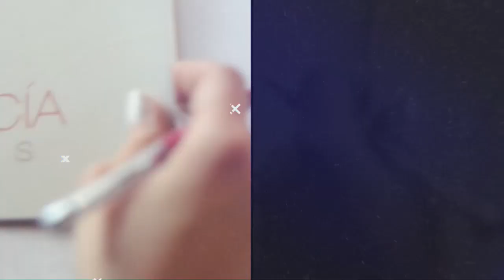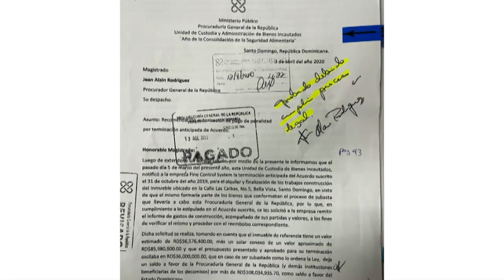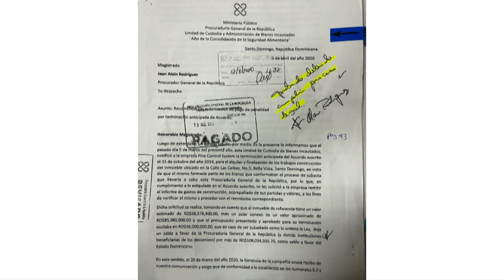CASO MEDUSA LLEGANDO AL FINAL: PROGRAMA ESPECIAL LENIS OPINIONES)